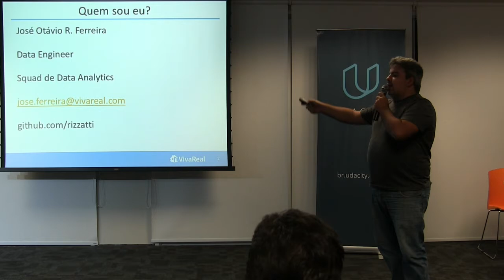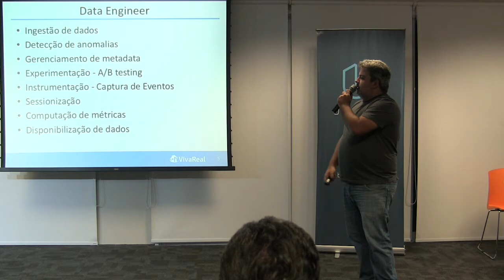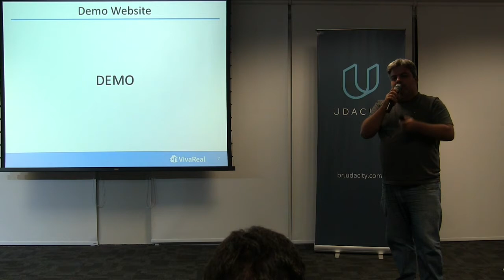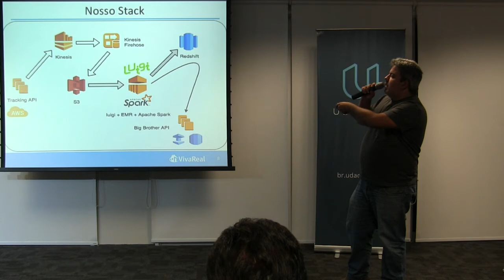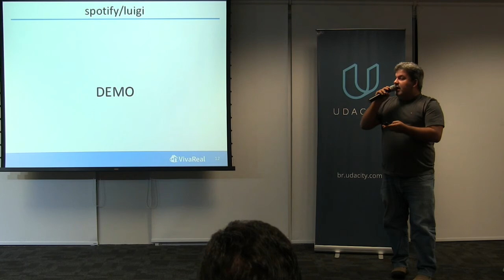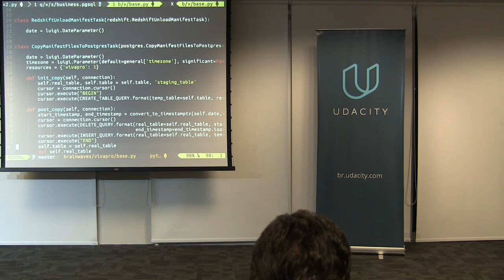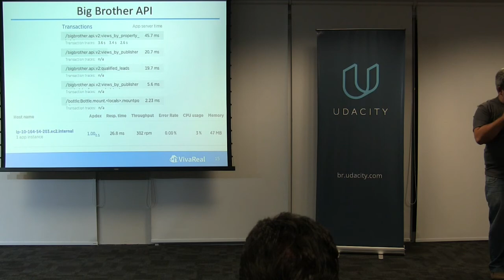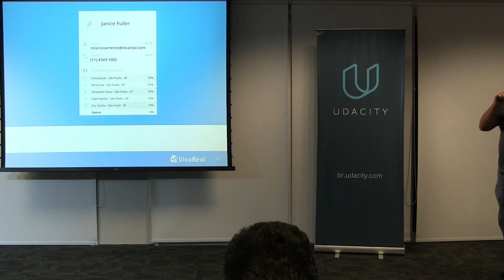Python e Data no Vivareal por José Otávio Ferreira - PyData São Paulo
Apresentado no encontro do PyData São Paulo na Vivare al em 13/02/2017.